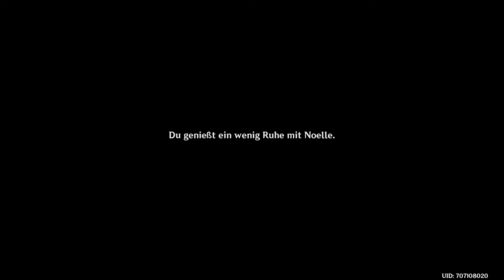GENSHIN IMPACT☄️186: Ritterliche Ausbildung Teil 1 (Noelle: 1. Akt) 🌹 [No Commentary/Deutsch/German]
GENSHIN IMPACT

Titel: GENSHIN IMPACT
Genre: Action, Adventure, Rollenspiele, Free2Play
Entwickler: Shanghai miHoYo YingTie Technology Co.,Ltd.
Publisher: Shanghai miHoYo YingTie Technology Co.,Ltd.